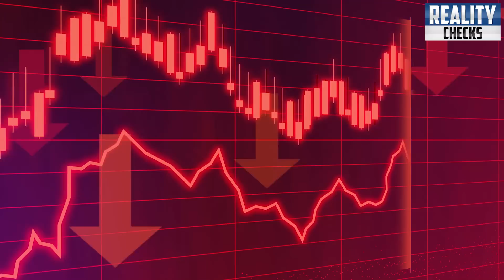Imported Hukumat 11 Ministers Resignation | Parliament House, Prime Minister House Empty